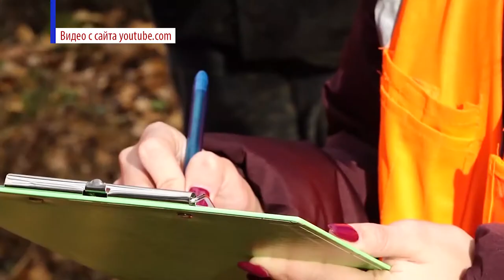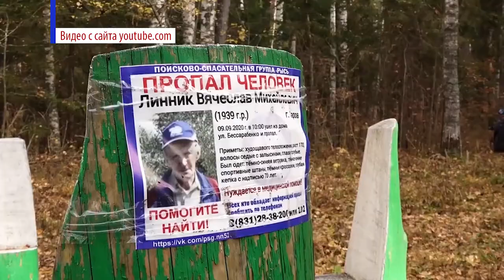Волонтёр будущего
Член поискового кинологического отряда «Саров» Дарья Абызова стала финалисткой двух конкурсов, а также приняла участие в съёмках фильма о тех, кто помогает людям в трудных жизненных ситуациях.